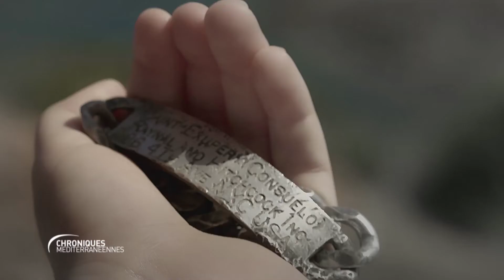Teaser - Saint Exupéry, des nuages aux profondeurs (2017)